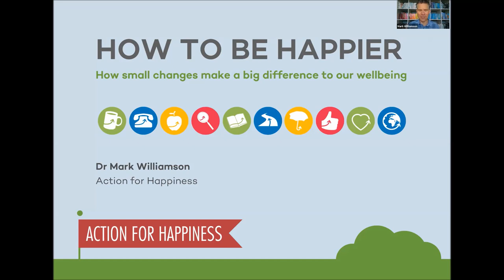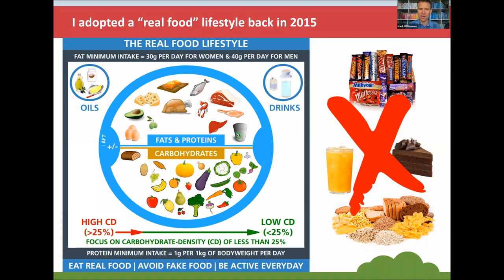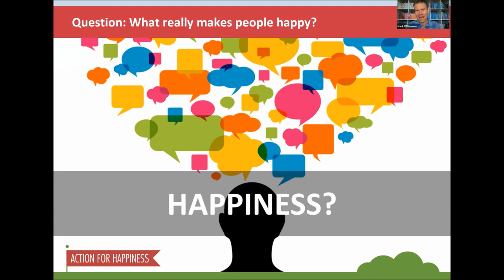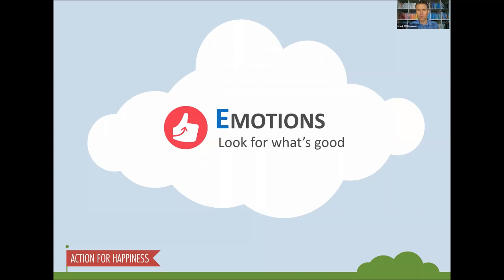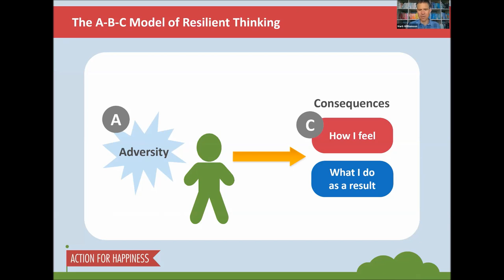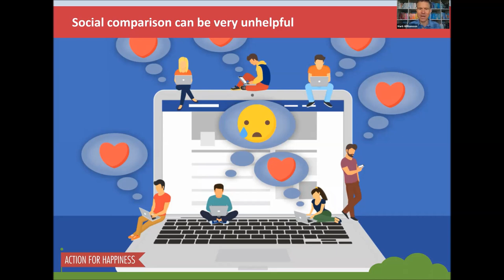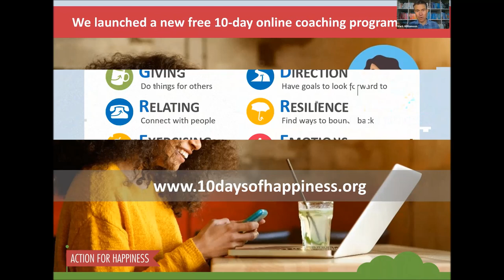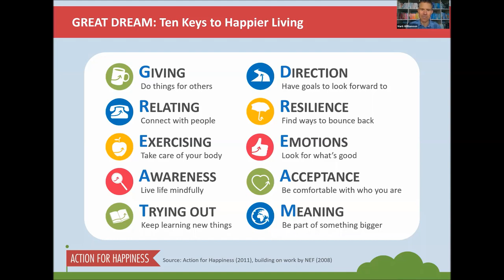How To Be Happier by Dr Mark Williamson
Welcome to the PHC Virtual Conference 2021! If you find this content valuable please donate £2 or whatever you can afford @

---Dr Williamson's Links---